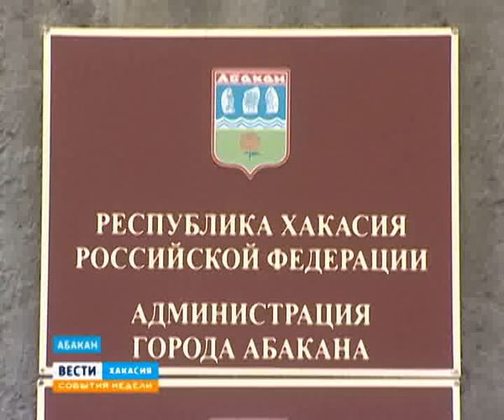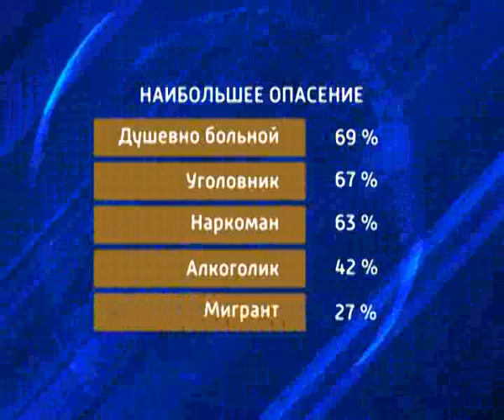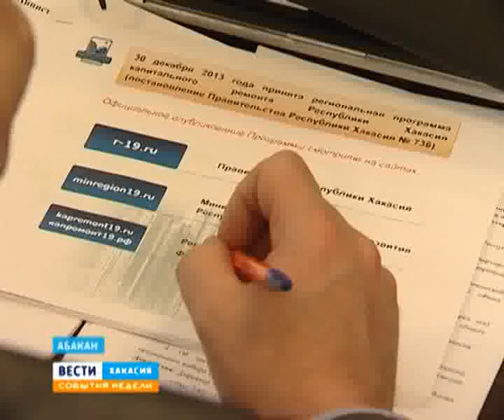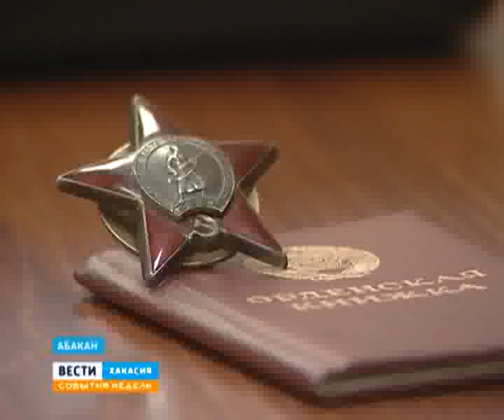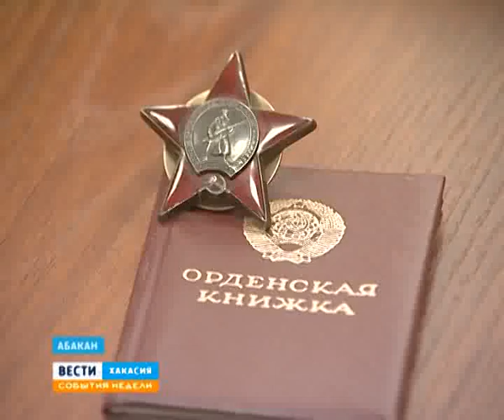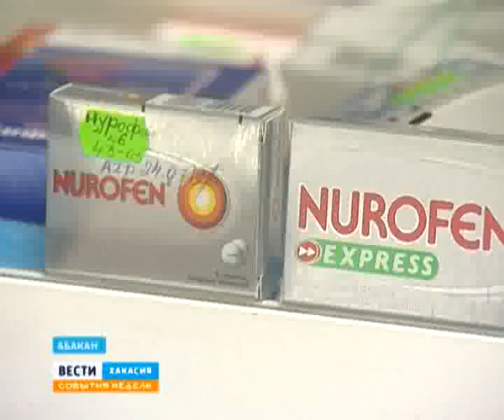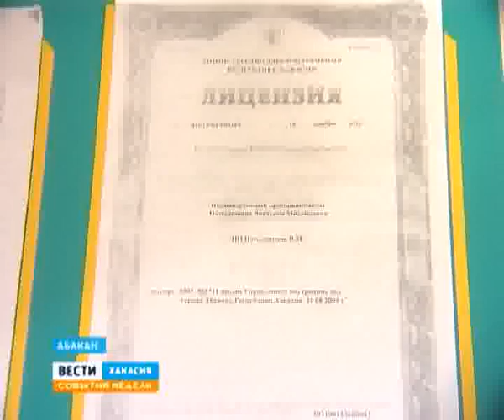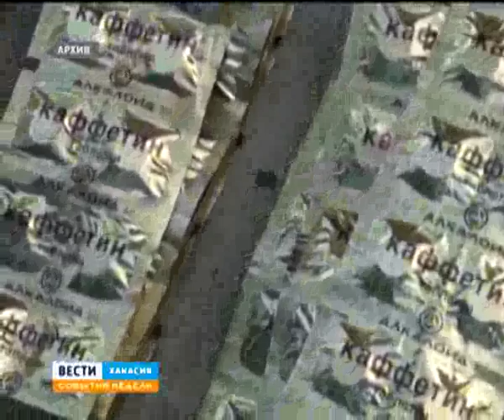16 02 14 Sobytia